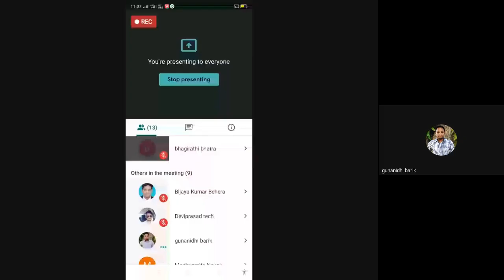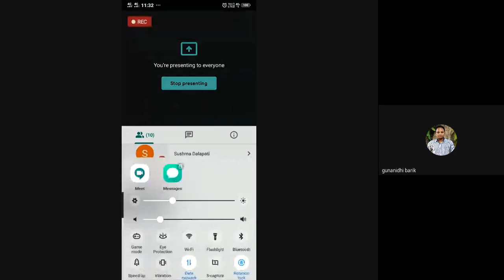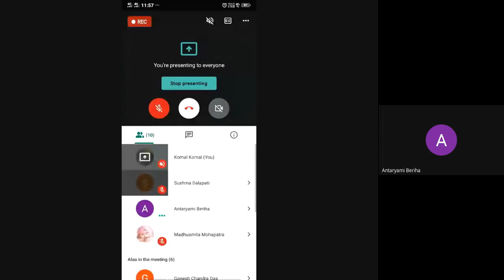The changing nature of the Indian state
PROGRAMME: BAPS 2ND SEMESTER
COURSE: Core 04, Block 04

RESOURCE PERSON: Dr. Gunanidhi Barik
Lecturer in political science, Shree Ram degree college, Rampur